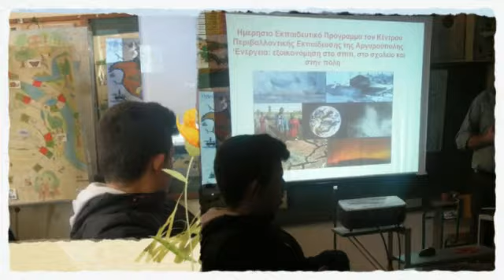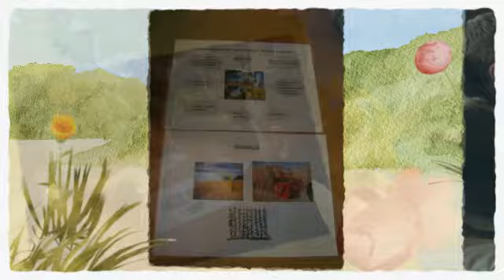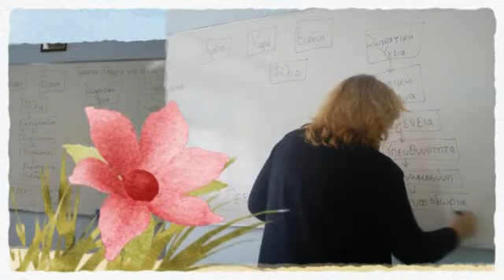17 Lyceum of Athens at KPE Argyroupolis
environmental studies group
- in class at school and
-at a visit to an environmental